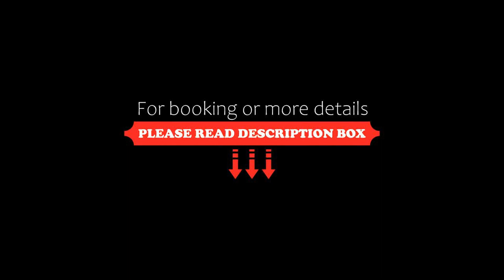Moonlight Bay Suites, Broome, Australia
About Property:
Centrally located in Broome, this 4-star hotel offers a spa and an outdoor pool. Guests can enjoy views of Roebuck Bay and on certain dates experience the magnificent Staircase to the Moon. Cable Beach is a 10-minute drive away.
Moonlight Bay Suites provides a variety of spacious fully self-contained apartments.
The suites are located in landscaped gardens with a large swimming pool and spa pool, along with free barbecue facilities
Moonlight Bay Suites Broome features a priva...
Property Type: Hotel
Address: 51 Carnarvon Street, 6725 Broome, Australia
Searching For
1. Moonlight Bay Suites - Broome - Australia
2. Moonlight Bay Suites - Broome - Australia Address
3. Moonlight Bay Suites - Broome - Australia Rooms
4. Moonlight Bay Suites - Broome - Australia Amenities
5. Moonlight Bay Suites - Broome - Australia Offers and Deals
Audio Credit:
Track Title: Blank Slate
Artist: VYEN